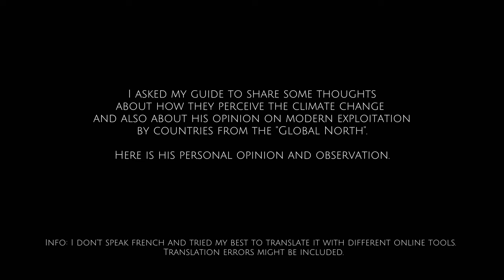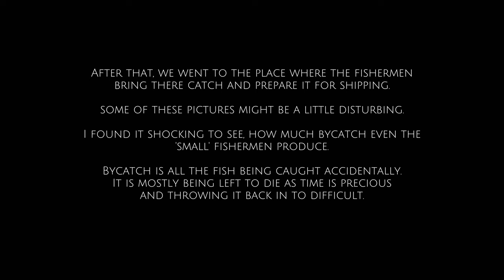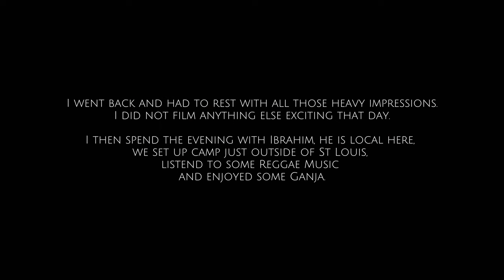Traveling Africa - The Traces Of Modern Exploitation | Overlanding Africa - ep31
Welcome back to the next episode of my journey through Africa. In this video I will start exploring Senegal. I stumble across some local insights and a very interesting opinion and observation by a local.